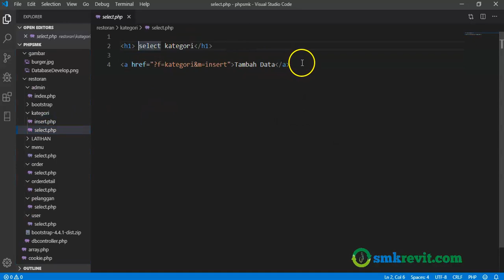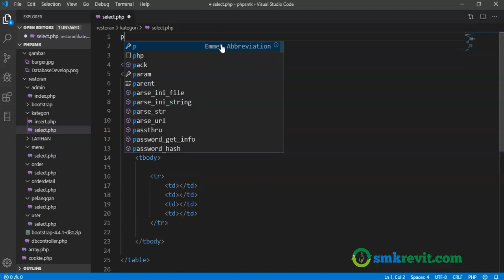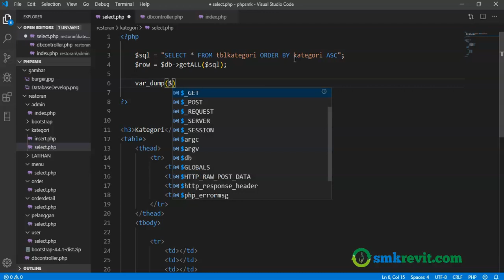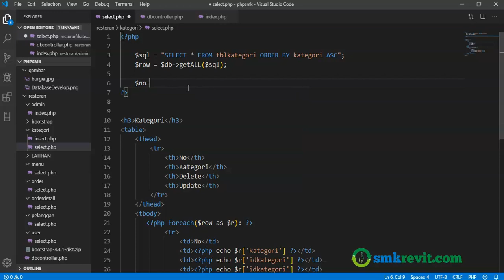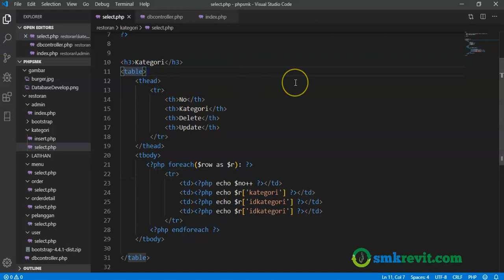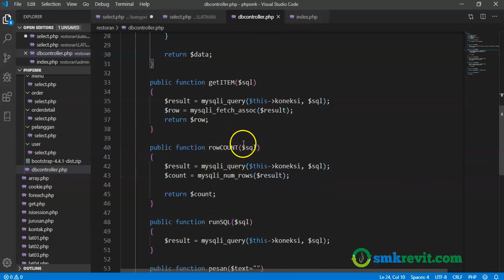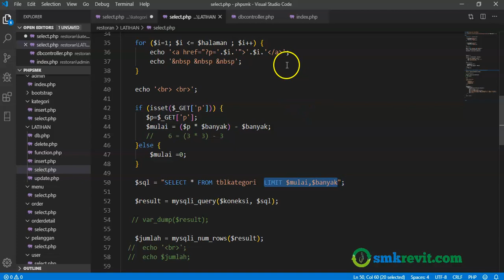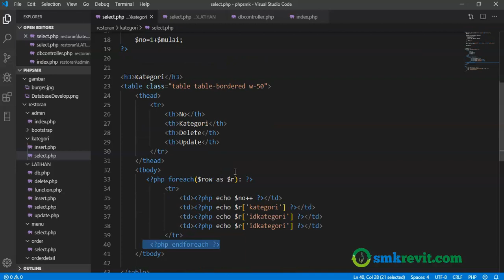PHP UNTUK SISWA SMK #27 SELECT DAN PAGING Aplikasi Restoran Berbasis Web